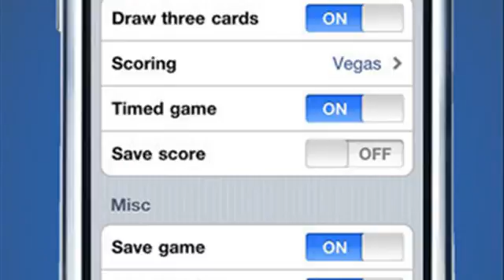solitair 2012 IP